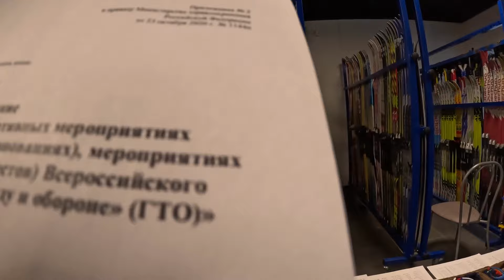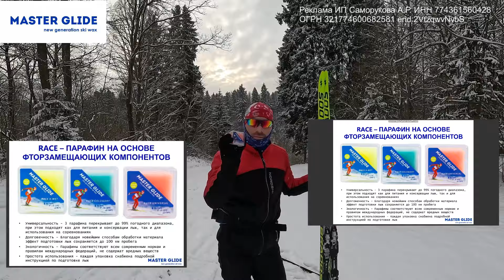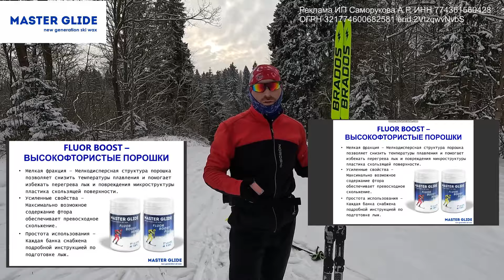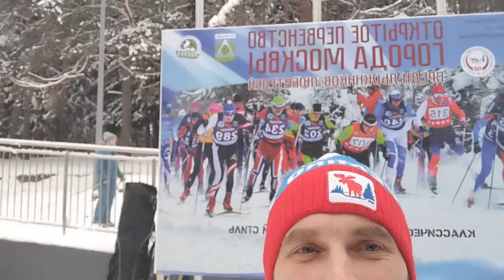ГОНКА В ТРОИЦКЕ НА БРАДОС В МИНУС 18 !